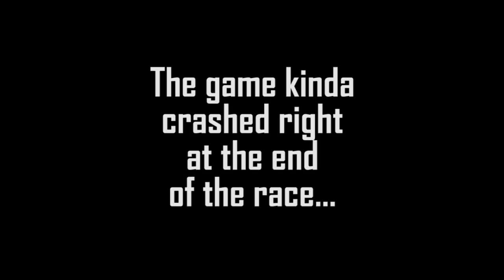Grid 2 Ep. 1 - My First Race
Yet again another new series, this time I'm playing Grid 2. Hope you enjoy the video, likes, favorites, and subs are always appreciated! :D